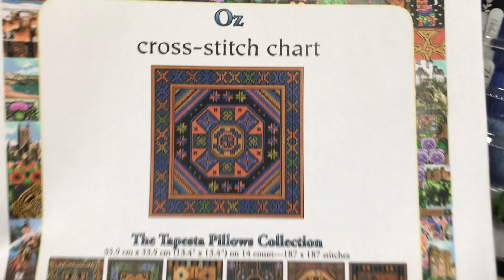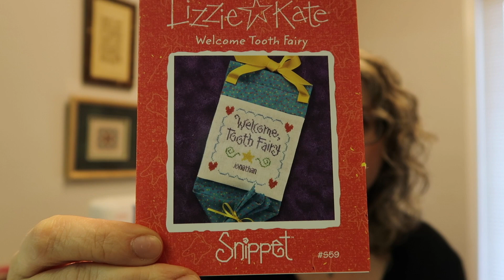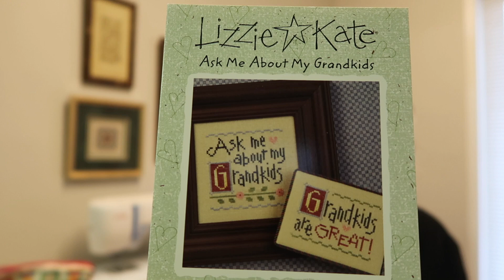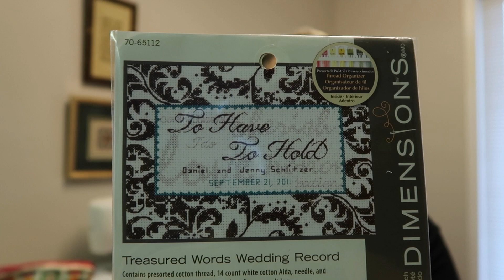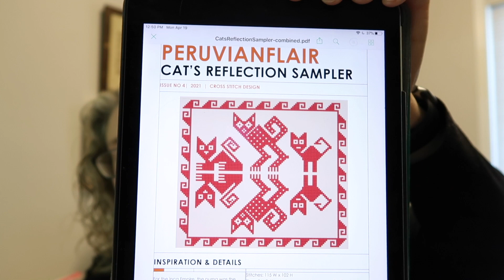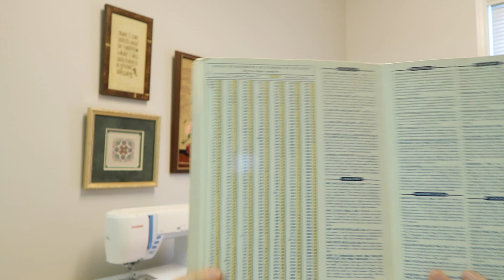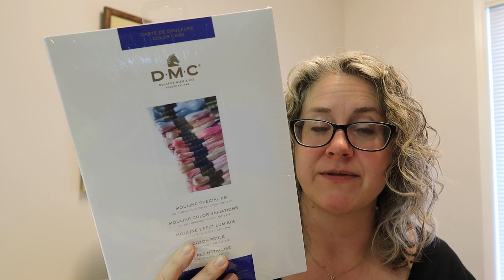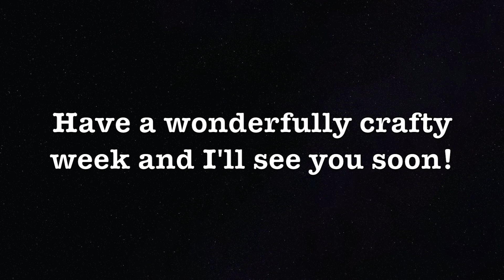FLOSSTUBE Off the Grid Needlearts - crafty chit chat, new Omanik frame (spoiler, I love it)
Thank you for joining me for some stitching/crafty cheer.

I bought my Omanik frame from Alicia at Bug's XStitch in British Columbia, Canada

My current WIPs in today's video are:

Distelfink Heart - A Good Luck Charm by Modern Folk Embroidery
I am using 32 count Dirty Linen and Leo&Roxy Yarn Co. floss

Fruity Pebbles socks - second sock - pattern is the Super Simple Cuff Down Sock by Louise Patterson
yarn is Leo&Roxy Yarn Co - Sock of the month club August 2019